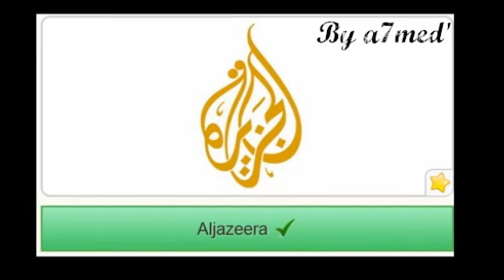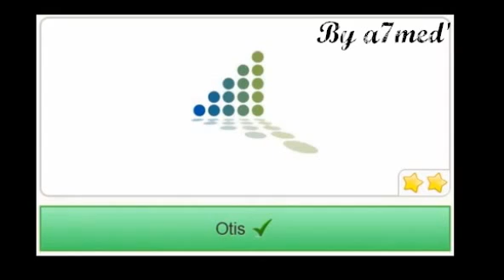THE LOGO GAME Facebook Pack 7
THE LOGO GAME Facebook - Pack 7 all answers